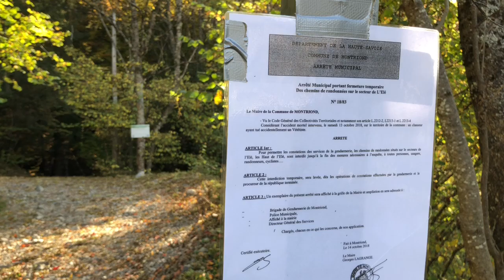Un vététiste mortellement touché à Montriond